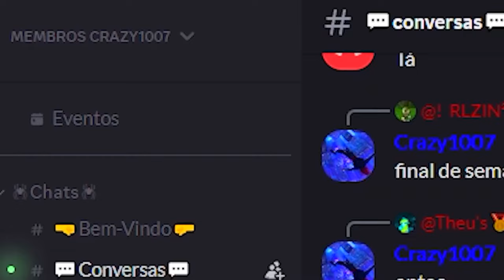A FORÇA DO OMNITRIX BEBÊ NO BEN 10 MINECRAFT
No vídeo de hoje eu fiz o Omnitrix Bebê e irei testar toda a sua força no Ben 10 Minecraft!